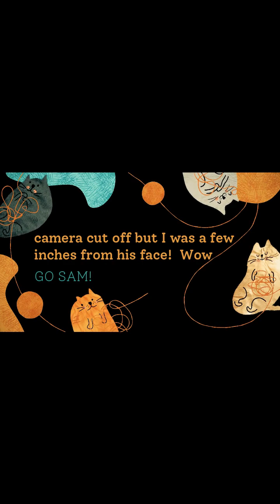THE SAM CHRONICLES - SAM FINALLY GOT THE COURAGE TO LEAVE THE GARAGE - 5/5/23 - QUEEN OG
WE THINK OF FERAL CATS AS THESE MEAN AGGRESSIVE BEASTS BUT REALLY MOST OF THEM ARE SCARED FOR THEIR LIVES AND ARE GOING AROUND ALWAYS ON THE LOOKOUT FOR ANOTHER ANIMAL THAT MIGHT ATTACK THEM OR IN SEARCH OF FOOD.  AND USUALLY THAT  DINNER MIGHT BE PREY THEY NEED TO KILL IN ORDER TO EAT.  IT'S A SCARY, DIFFICULT LIFE AS SEEN BY SAM WOULD COULDN'T EVEN LEAVE THE GARAGE BECAUSE HE KNEW HE WAS SAFE RIGHT WERE HE WAS AND HE DIDN'T WANT TO TAKE THE CHANCE OF THE UNKOWN.

WE ADOPTED SAM FROM THE COUNTY ANIMAL SHELTER WHERE HE WAS TRAPPED BECAUSE HE WAS GOING INTO SOMEONE'S HOUSE TO EAT THEIR CAT FOOD.   WITH THAT HE WAS REGULARLY GETTING INTO FIGHTS WITH THE TOWN CATS AND GETTING 'REPRIMANDED' BY HER.   USUALLY THE SHELTER WILL TAKE THE FERAL BACK TO WHERE IT WAS TRAPPED BUT SAM HAD SOMEHOW GOTTEN INTO THE CITY AND HE WAS NOT WELCOME BACK THERE SO THEY WOULD HAVE TAKEN HIM TO A FERAL CAT COLONY WHERE, AS A NEW MALE, PROBABLY WOULD NOT HAVE BEEN ACCEPTED EITHER.  MY GUESS IS AS AN UNNEUTERED MALE HE WAS VERY AGGRESSIVE AND GOT INTO TOO MANY FIGHTS IN THE COLONY AND WAS CHASED OUT OF THE COLONY INTO THE CITY WHICH IS NO PLACE FOR A FERAL CAT.  IN ANY CASE HE WAS NOT GOING TO HAVE AN EASY TIME OF IT WHEREEVER HE ENDED UP.

OF COURSE I WAS DETERMINED TO SAVE SAM. I BASICALLY HAD TO TALK THE SHELTER INTO LETTING ME ADOPT HIM AND WHEN MY HUSBAND TOLD ME ON THE PHONE HE WAS WAY TOO WILD TO ADOPT I ACTUALLY SAID, 'FINE DO WHAT YOU WANT' AND HUNG UP ON HIM.  THAT IS CODE FOR, YOU BETTER DO WHAT I WANT YOU TO OR THERE WILL BE HELL TO PAY... AH BEING MARRIED TO AN ITALIAN WOMAN.

ANYHOW SAM IS WELL ON HIS WAY TO HAVING FRIENDS AND DOZENS OF ACRES TO EXPLORE!  HERE IS ONE OF HIS FIRST OUTINGS!

This is a COMEDY AND ENTERTAINMENT CHANNEL
I DO SATIRES, PARODIES, STORYTIMES, AND ROASTS.

I also have member content for us aging ladies where I discuss makeup, get fillers, and talk all things beautiful women

I am also on a journey to force YouTube to actually address it's TOS.  And I love animals.  So there is a lot more to Queen OG than the old big youtuber roast!

We've moved towards a society of entitlement and no accountability where everyone takes everything someone says way too seriously.  Let's get back to a place where your word was your bond, opinions were welcome, and people didn't overreact to every little thing. RELAX AND JUST SAY NO TO BUTTHURT.

Don't forget to sign the petition to STOP Doxing, Swatting, CPS Calls, and False Legal Action on YouTube:

On the Web coming soon!

Posts, clips, tweets, images, videos, or stories may or may not use real names, always in semi-real and/or mostly, or substantially, fictitious way.  Any resemblance to persons, living or dead, is entirely coincidental or is intended purely as a satire, parody or spoof of such persons and is not intended to communicate any true or factual information about that person.

IN OTHER WORDS, DON'T GET BUTTHURT, IT'S A JOKE!

IF YOU CAN'T TAKE PUBLIC OPINION DON'T PUT YOURSELF OUT IN THE PUBLIC.  IF YOU DON'T LIKE SOMEONE'S OPINION DON'T LISTEN TO THEIR OPINION.  IF YOUR SKIN IS TOO THIN STAY AWAY FROM REGULAR PEOPLE.

Definition of a Roast: A roast is a form of humor in which a specific individual, a guest of honor, is subjected to jokes at their expense, intended to amuse the event's wider audience. Such events are intended to honor a specific individual in a unique way. In addition to jokes and insult comedy, such events may also involve genuine praise and tributes. The implication is that the roastee is able to take the jokes in good humor and not as serious criticism or insult. The individual is surrounded by friends, fans, and well-wishers, who can receive some of the same treatment as well during the course of the evening. The party and presentation itself are both referred to as a "roast". The host of the event is called the "roastmaster" (a pun on toastmaster). Anyone who is mocked in such a way is said to have been "roasted". – WIKIPEDIA

Queen OG - QUEENOG - ButthurtFree Zone - Just Say No To Butthurt - The Queen of Butthurt - The Queen of Roasts - The Queen of Comedy - QUEEN OG - QUEEN(OG)